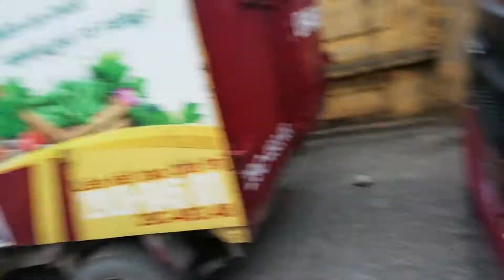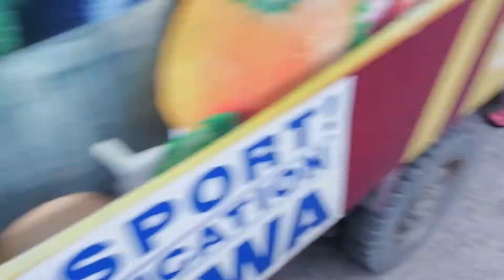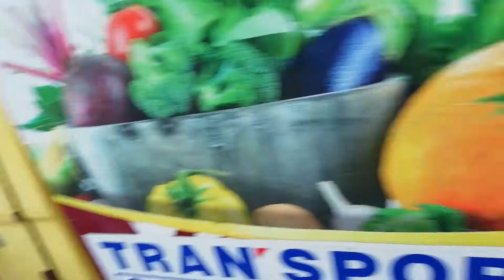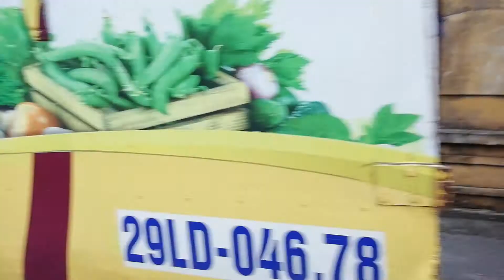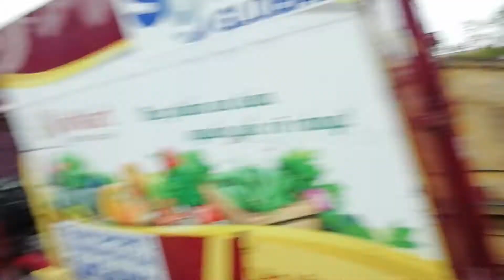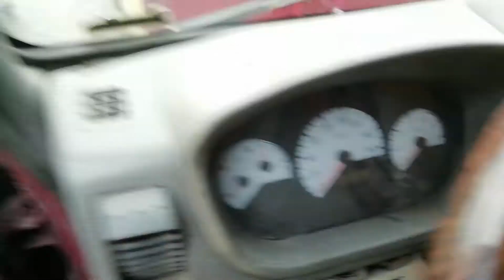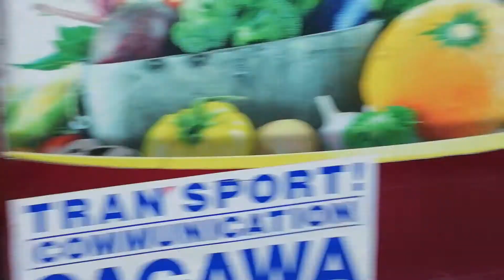ba bé đi lái ô tô tải